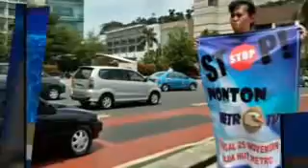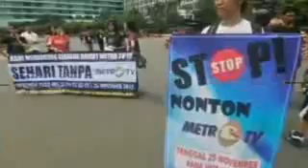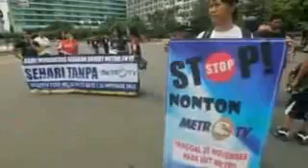Kejelekan Metro TV